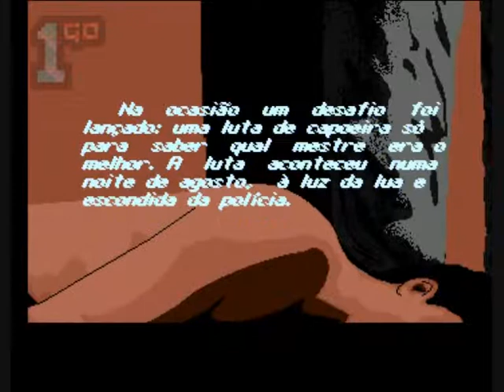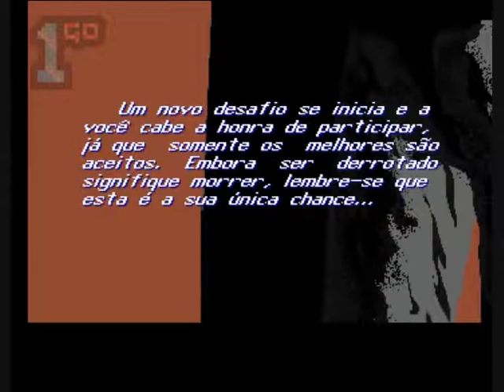1GO Short Play - Barravento (Amiga)